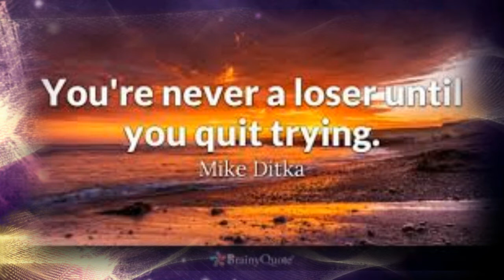IM NOT JOKING by Nick108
Created using FL Studio 12, Cockos Reaper, iskysoft, Z game visualizer, and a distinct dislike for cigarettes, the government pushed drug that causes more health problems world wide than any illicit item.